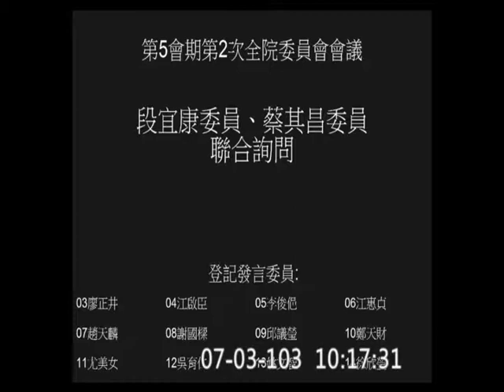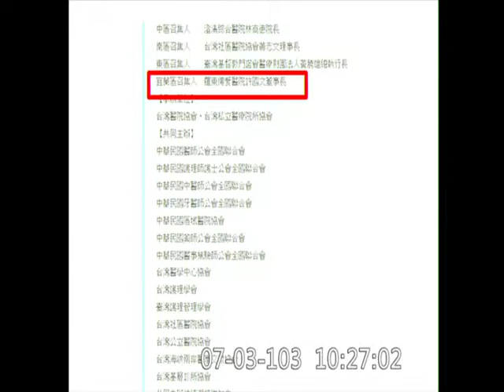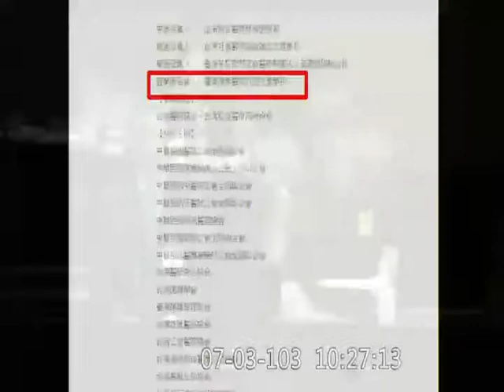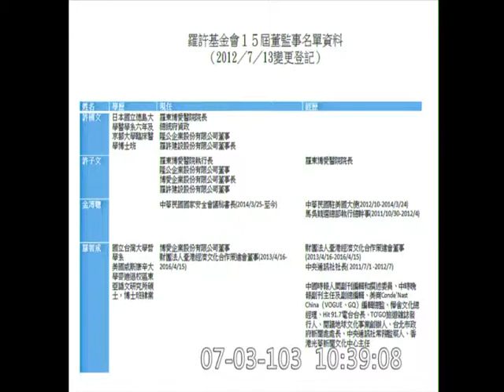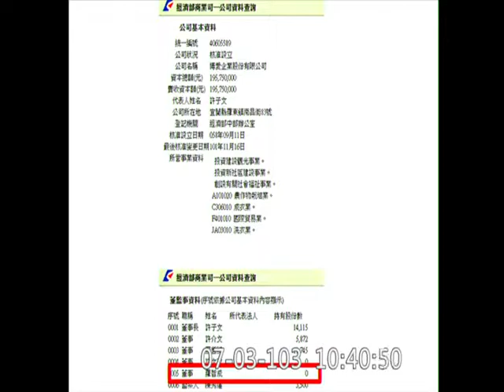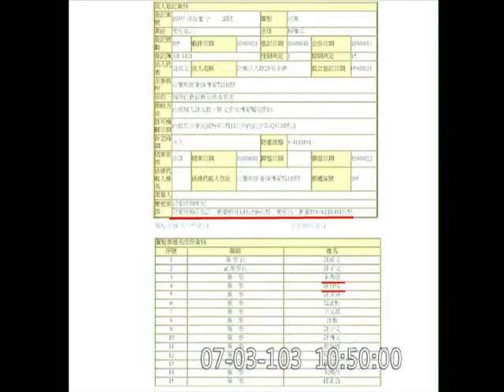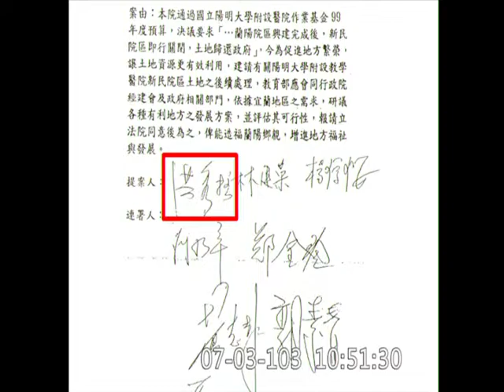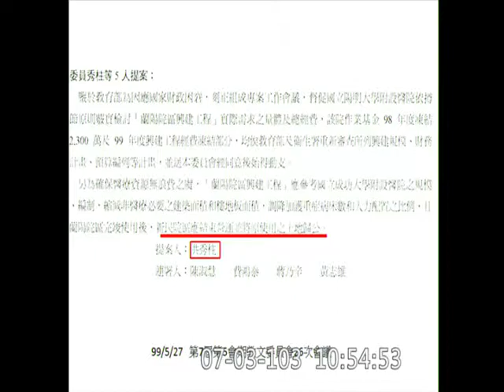2014-07-03 段宜康 發言片段, 第8屆第5會期第1次臨時會第2次全院委員會會議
會議簡介: 第8屆第5會期第1次臨時會第2次全院委員會會議總統咨，茲依據憲法增修條文第7條第2項規定，提名張博雅、孫大川、江綺雯、章仁香、高鳳仙、江明蒼、方萬富、林雅鋒、楊美鈴、余騰芳、李月德、劉德勳、陳慶財、薛春明、程仁宏、李炳南、陳小紅、施鴻志、蔡培村、王惠珀、包宗和、康照洲、尹祚芊、沈美真、許國文、許文彬、范良銹、仉桂美、王美玉29人為監察院第五屆監察委員；並以張博雅為院長、孫大川為副院長，咨請同意案。

committee=院會
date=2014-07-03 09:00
length=00:41:12
firm=clip
wmvid=75952
speaker=段宜康